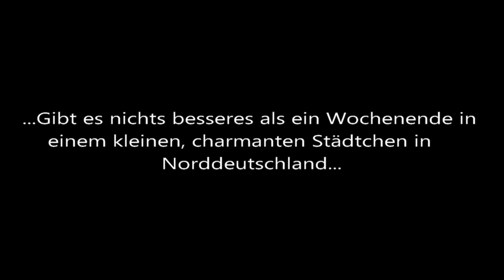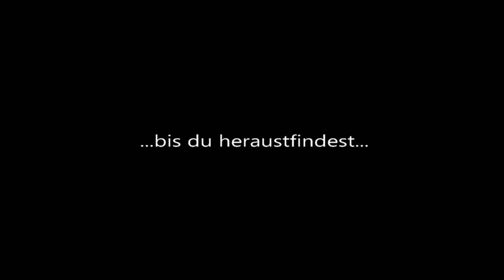Halloween Special Game Day!!